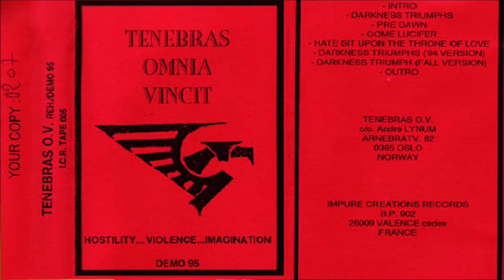Tenebras Omnia Vincit [NOR] [Raw Black] 1995 - Hostility, Violence, Imagination (Full Demo)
00:00  1. Intro
04:01  2. Darkness Triumphs
07:48  3. Pre-Dawn
11:00  4. Gome Lucifer
16:08  5. Hate Sit on the Throne of Love
20:05  6. Darkness Triumphs ('94 version)
24:02  7. Darkness Triumphs (Fall version)
27:26  8. Outro